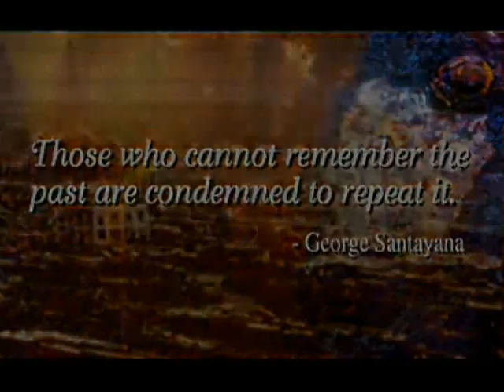Iron Storm (Sega)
All 3 Intro's to the incredible Saturn WWII tactical strategy game.   ( aka World Advanced Daisenryaku )